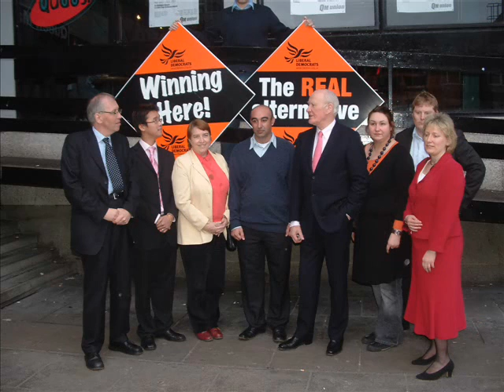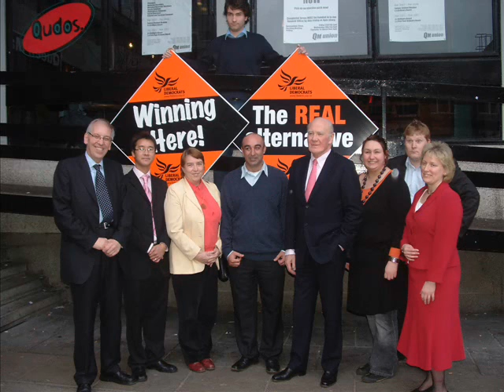Sir Menzies Campbell speech (1) at Glasgow University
Sir Menzies Campbell gives a speech to students at the Queen Margaret Union on the campus of Glasow University on February 23rd 2007. This clip was recorded during Sir Ming's leadership of the Liberal Democrats.